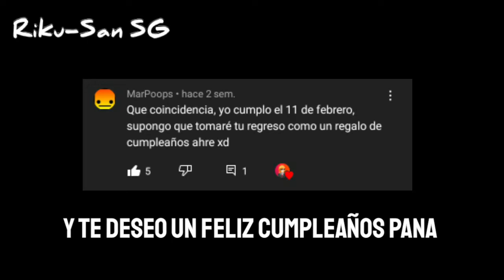Kashimashi girl meets girl | Anime Crack | parte 4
Hola de nuevo mis panas espero que esten muy bien perdonen por la demora y no haber subido videos últimamente la razon es por algunos problemas personales y de estudios pero weno ya que ya me acostumbré sin mas preámbulos diviertan se chao chao panas

despues de casi 2 años tenemos la parte 4 xd que lento soy

Este video no es con fines de lucro y todo contenido usado le pertenece a sus respectivos dueños

one nisama

anime Crack

si lees esto es porque eres un pro uwu dime porfa o sino va ir el cuco a por ti jejejej